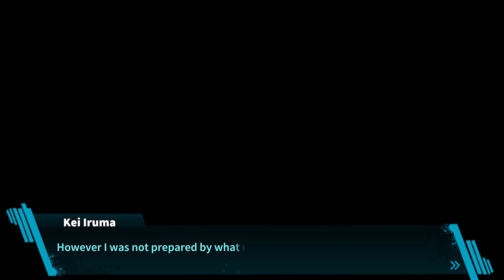" Running out of time "|| Kids Time for Despair 2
Motives so far:

Jina-  A precious memory has been stolen and he would have to murder to get it back
Kanhoshi & Popori: Talent has been swapped and they would have to murder to get their talents back
Amari: (KTD1 Motive) Talent has been robbed and they would have to murder to get it back
Dante: Suffers from hallucinations that get worse by day he would have to murder for them to stop
Hayami: Is passed out and will only wake up if a murder occurs

Minato, Francis & Kei haven’t been hit by a motive yet or at least they haven’t shown that a motive hit them